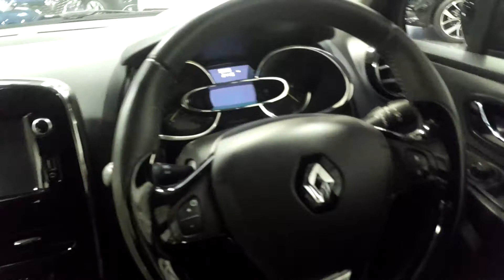142KE1052 - 2014 Renault Clio IV DYNAMIQUE 1.5 DCI 90 E